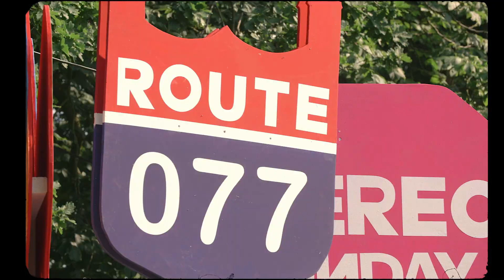Stereo Sunday 2021 - Recap Friday